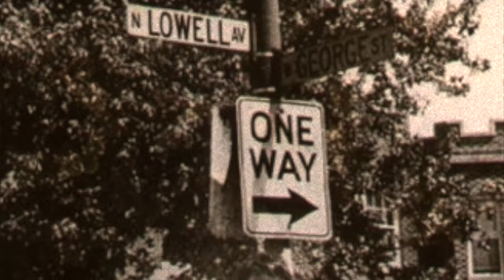Lowell George Interview WXRT Chicago, June 15, 1979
Lowell George was interviewed on WXRT FM on June 15, 1979 before his solo show at Park West. The interviewer was Martin Perlich. Some of the photos used for this video slideshow were taken at the Park West show by Kirk West. The one photo of Lowell by the street sign was taken by Jan Menaker Brock before this interview was conducted..

10:00  At the end of the video I attached an acoustic performance of "China White" by Lowell on WEBN FM Cincinnati, June 17, 1979